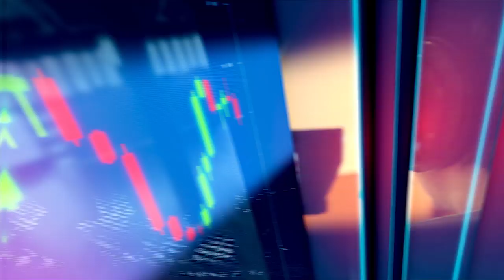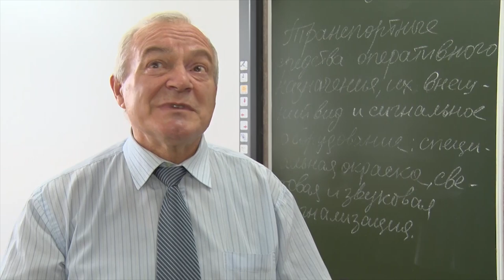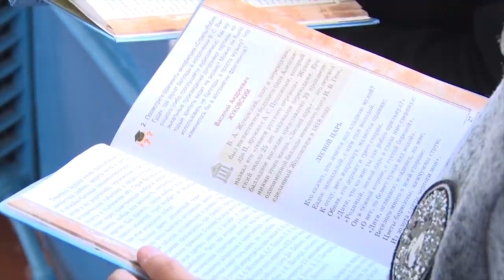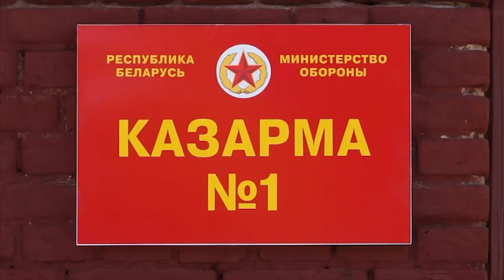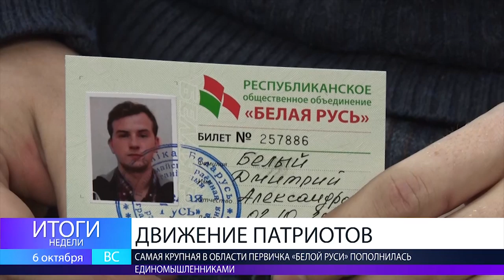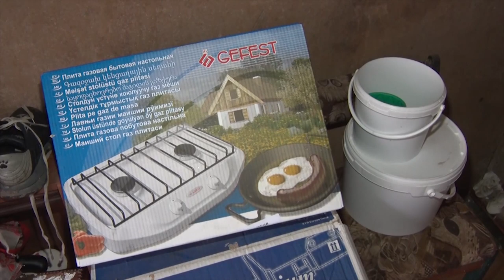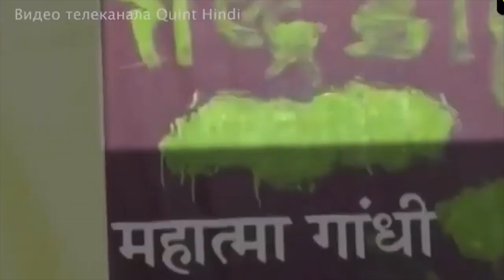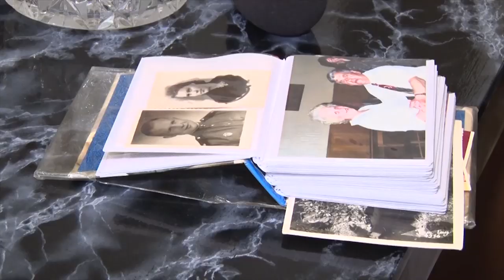ИТОГИ НЕДЕЛИ 06 10 2019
1. Для них профессия стала смыслом жизни! Сегодня страна отмечает день учителя! Покажем, как поздравили педагогов школьники.
2. Не опускать руки! Расскажем историю бывшей заключенной Ольги Козловой.
3. Пополнение в армии патриотов! На неделе наш город посетил председатель общественного объединения «Белая Русь» Геннадий Давыдько.
4. В чём заключается секрет любви? Пара из Бобруйска готовится встретить бриллиантовую свадьбу.
5. Место соединения прошлого, настоящего и будущего. Расскажем, кто еще сегодня отмечает профессиональный праздник